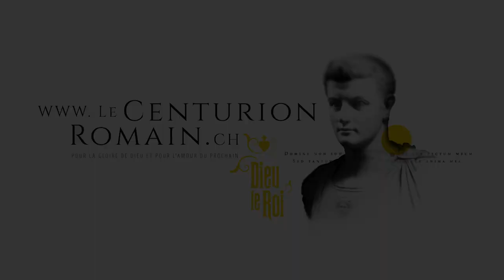Aux Origines de la Création - Abbé Grossin & Dominique Tassot